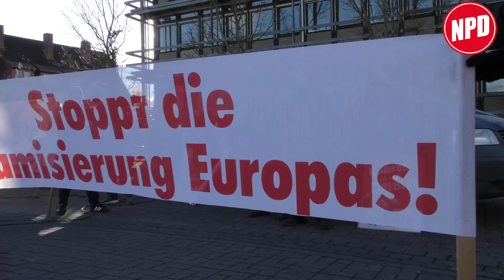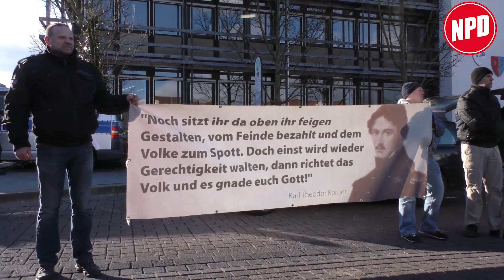Sebastian Schmidtke - Gegen den Bau einer Moschee in Lüchow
Kundgebung am 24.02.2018 in Lüchow

NPD in Niedersachsen: